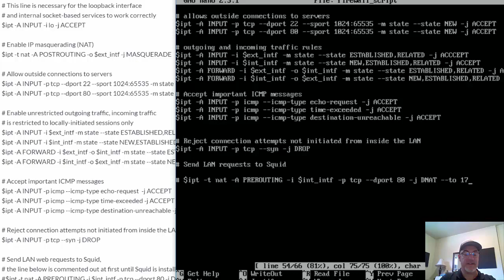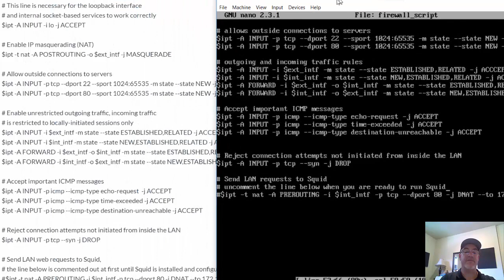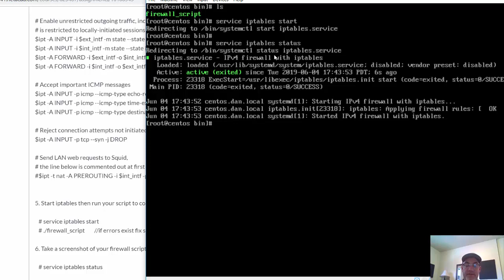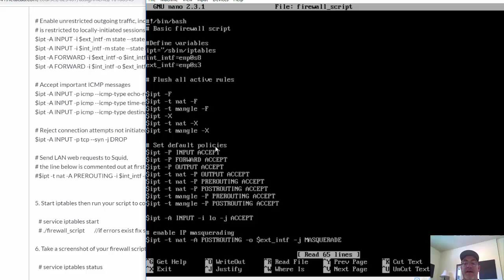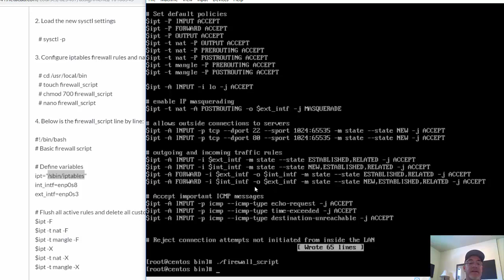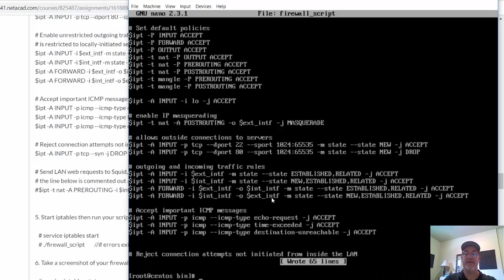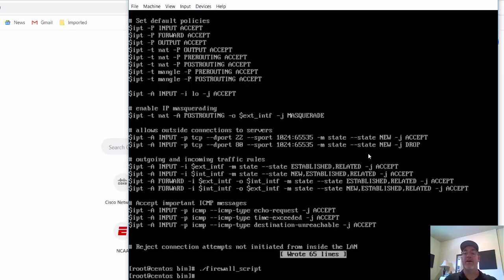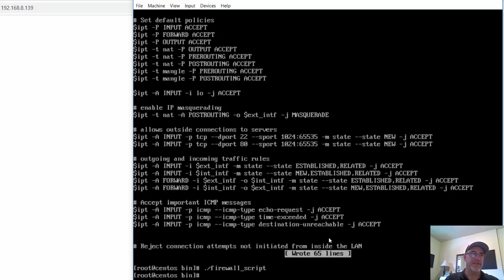Install CentOS 7.6 and configure it as a firewall router - Part7 - iptables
In Part 7, I finish writing the iptables firewall_script and test it to make sure it is working as expected. New rules are added to iptables firewall script including a rule to port forward traffic on port 80 to the Squid proxy server on port 3128

Below is the firewall_script line by line:

#!/bin/bash
# Basic firewall script

# Define variables
ipt="/sbin/iptables"
int_intf=enp0s8
ext_intf=enp0s3

# Flush all active rules and delete all custom chains
$ipt -F
$ipt -t nat -F
$ipt -t mangle -F
$ipt -X
$ipt -t nat -X
$ipt -t mangle -X

# Set default policies
$ipt -P INPUT ACCEPT
$ipt -P FORWARD ACCEPT
$ipt -P OUTPUT ACCEPT
$ipt -t nat -P OUTPUT ACCEPT
$ipt -t nat -P PREROUTING ACCEPT
$ipt -t nat -P POSTROUTING ACCEPT
$ipt -t mangle -P PREROUTING ACCEPT
$ipt -t mangle -P POSTROUTING ACCEPT

# This line is necessary for the loopback interface
# and internal socket-based services to work correctly
$ipt -A INPUT -i lo -j ACCEPT

# Enable IP masquerading (NAT)
$ipt -t nat -A POSTROUTING -o $ext_intf -j MASQUERADE

# Allow outside connections to servers
$ipt -A INPUT -p tcp --dport 22 --sport 1024:65535 -m state --state NEW -j ACCEPT
$ipt -A INPUT -p tcp --dport 80 --sport 1024:65535 -m state --state NEW -j ACCEPT

# Enable unrestricted outgoing traffic, incoming traffic
# is restricted to locally-initiated sessions only
$ipt -A INPUT -i $ext_intf -m state --state ESTABLISHED,RELATED -j ACCEPT
$ipt -A INPUT -i $int_intf -m state --state NEW,ESTABLISHED,RELATED -j ACCEPT
$ipt -A FORWARD -i $ext_intf -o $int_intf -m state --state ESTABLISHED,RELATED -j ACCEPT
$ipt -A FORWARD -i $int_intf -o $ext_intf -m state --state NEW,ESTABLISHED,RELATED -j ACCEPT

# Accept important ICMP messages
$ipt -A INPUT -p icmp --icmp-type echo-request  -j ACCEPT
$ipt -A INPUT -p icmp --icmp-type time-exceeded -j ACCEPT
$ipt -A INPUT -p icmp --icmp-type destination-unreachable -j ACCEPT

# Reject connection attempts not initiated from inside the LAN
$ipt -A INPUT -p tcp --syn -j DROP

# Send LAN web requests to Squid,
# the line below is commented out at first until Squid is installed and configured
#$ipt -t nat -A PREROUTING -i $int_intf -p tcp --dport 80 -j DNAT --to 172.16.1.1:3128

5. Start iptables then run your script to configure iptables

   # service iptables start
   # ./firewall_script        //if errors exist fix script, save, and run script again

6. Take a screenshot of your firewall script and another of your firewall running successfully

   # service iptables status